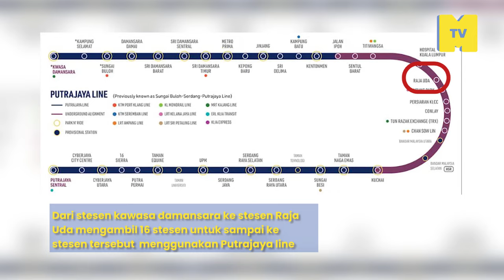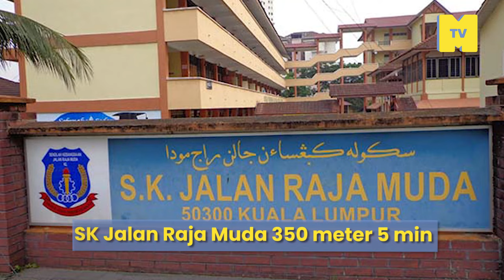Mrt Raja Uda: Jalan mudah ke Kampung Baru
Station yang berdekatan dengan bangunan tabung haji resident dan laluan bas untuk stesen MRT Raja Uda PY19